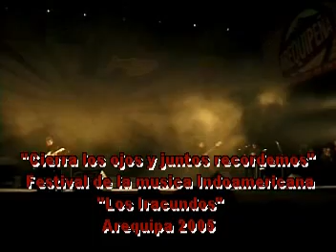Cierra los ojos y juntos recordemos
Presentacion en el jardin de la cerveza Arequipeña, en el festival de la musica Indoamericana en el 2005, "Los Iracundos" con la primera voz de Jorge Gatto.